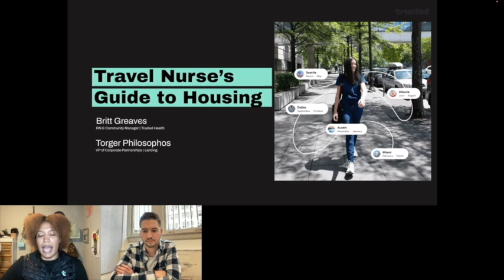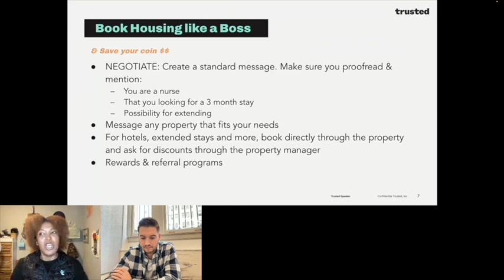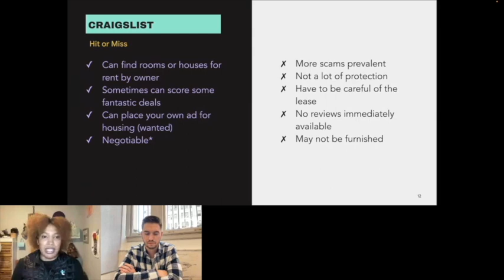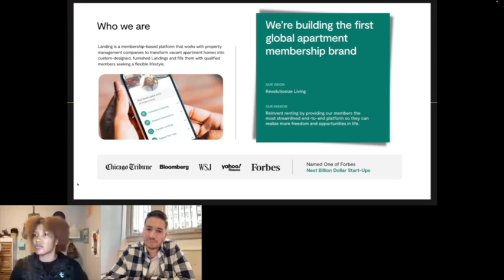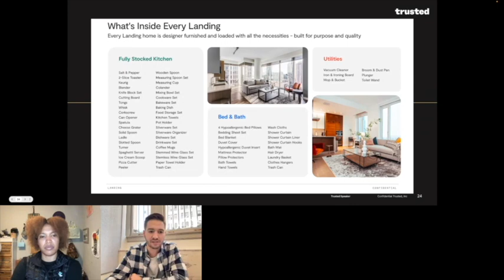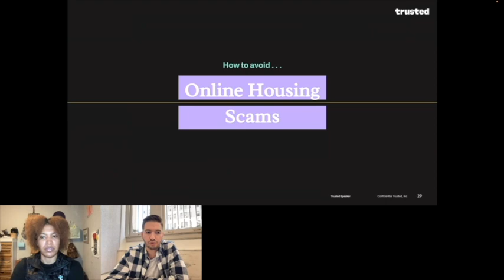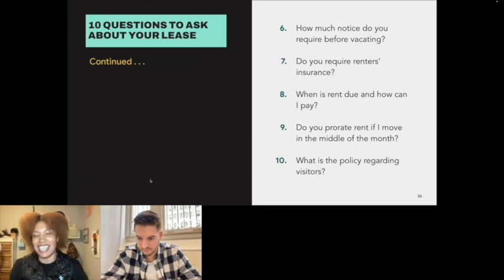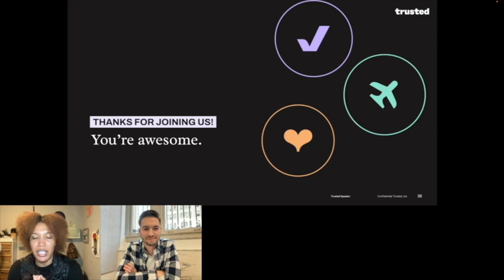Travel Nurse's Guide to Housing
What do you NEED to know about travel nurse housing? You’ll hear from travel nursing pro Britt G. RN & Torger P, of Landing who will be offering up tips on finding housing while you are on an assignment that won’t break the bank. You'll learn about housing options, avoiding scams, safety, and the most common tools travelers use.